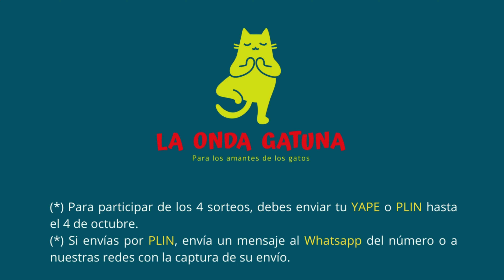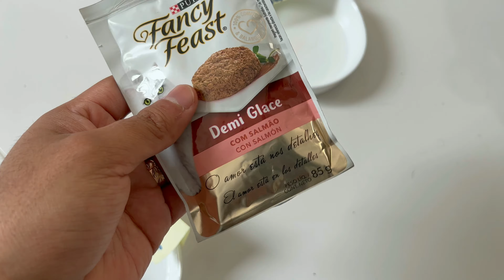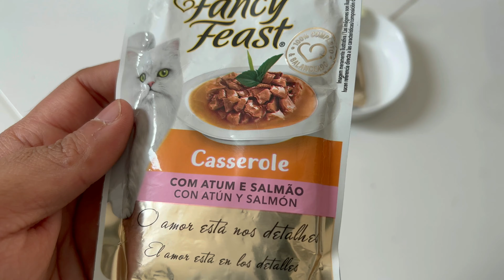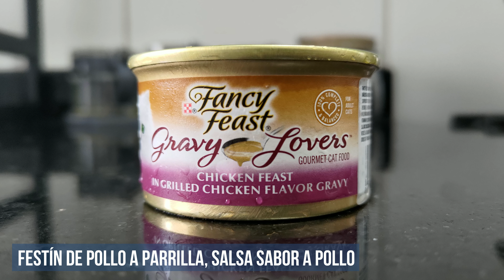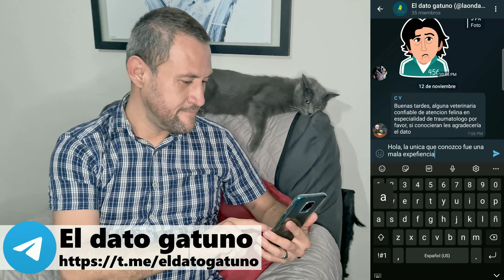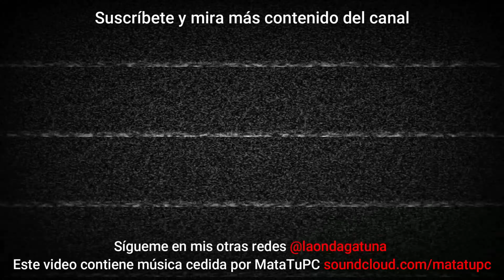Mis GATOS prueban 7 presentaciones de FANCY FEST de PURINA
Mis gatos prueban 7 sabores de FANCY FEST. Quedo sorprendido con los resultados porque tengo una gata catadora.

-CAT CHOW, PURINA ONE y PROPLAN. ¿Compraría alimento seco de PURINA para mis gatos?

La música de introducción y cierre de este canal es generosamente cedida por Mata tu PC